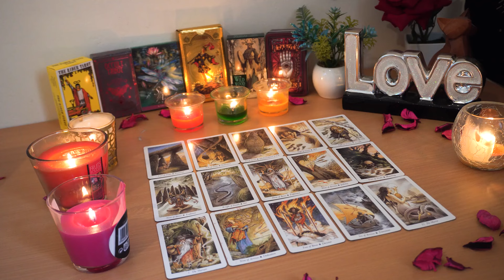PISCES💘 They Are Obsessing. You Stopped Investing in Them. Pisces Tarot Love Reading